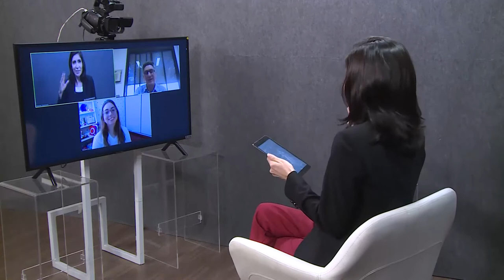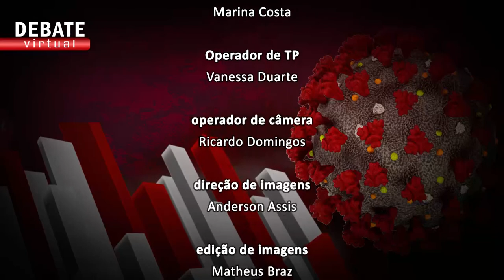Debate Virtual - Doação de órgãos - Bloco 2